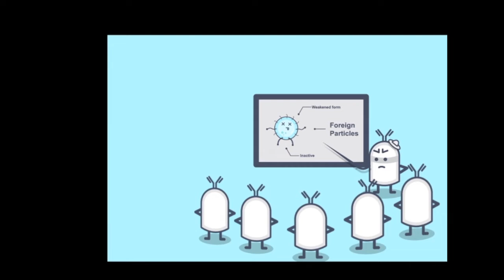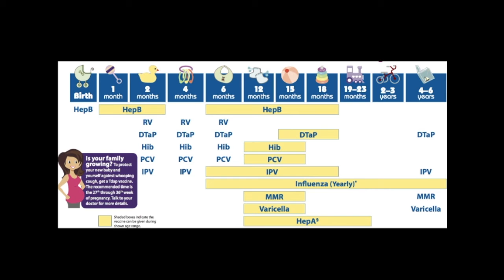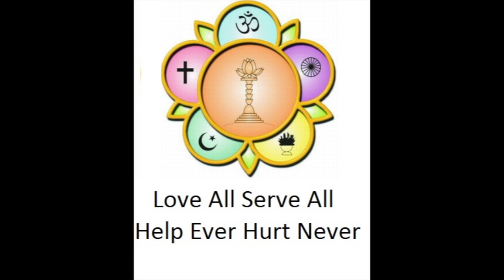SSSSO Medical- Doctor Video Series- Part 4 (Vaccination)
Bhagawan Sri Sathya Sai Baba’s vision of ideal healthcare is predicated on six principles (Universal Healthcare, Free Healthcare, Loving Healthcare, Comprehensive Healthcare, Preventive Healthcare & Immediate Healthcare). These principles are based on a strong commitment to universal state-of-the-art healthcare.

“The current belief is that medicine is to be valued for its use during illness. But this point of view has to change. Medicine is used to see that one does not fall ill, just as the purpose of truth is to so live that one is not subjected to birth again.” - Sri Sathya Sai [SSSB, 1980]

Introducing this DoctorsVideos series for your good health!

The year 2020 has taught us to value our health as most important.

Watch this video as it wraps up some essential tips from doctors to remain in good health.